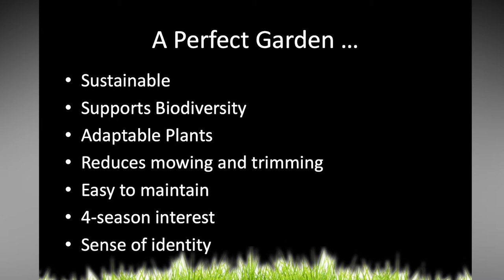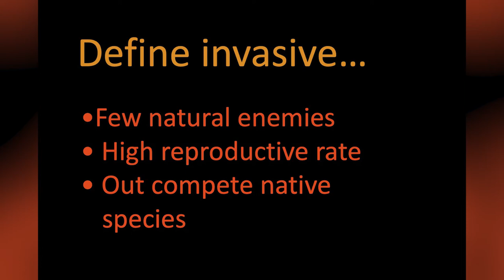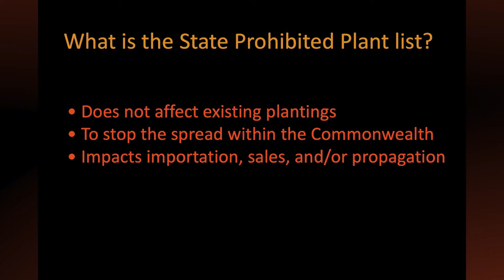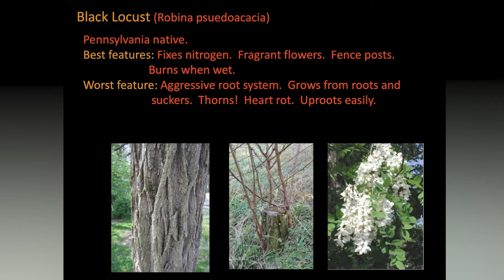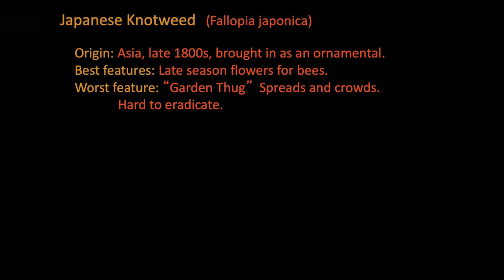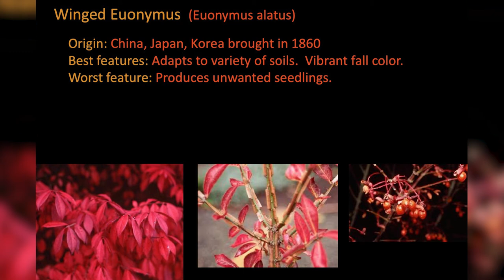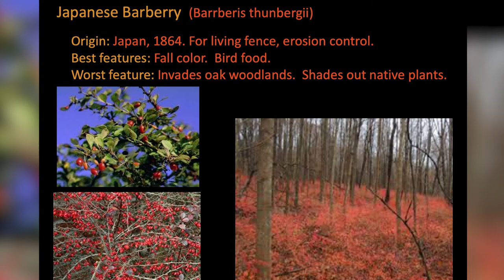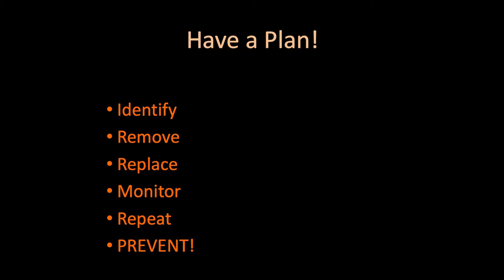Women's Club (May 18th 2021)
Women's Club May Meeting.